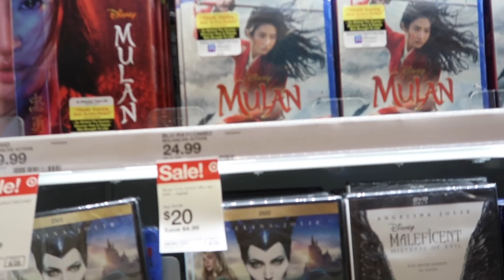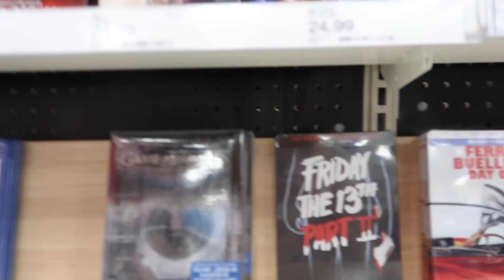GIRLS TRIP PANAMA CITY BEACH | Liv Alene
If you decided to stop by and watch my channel I hope you are having a fantastic morning, evening, or night!